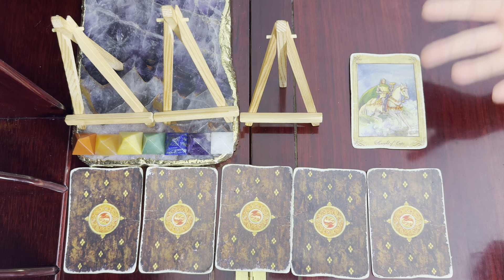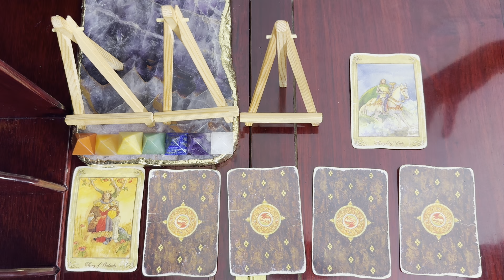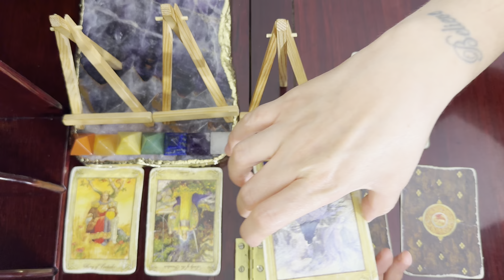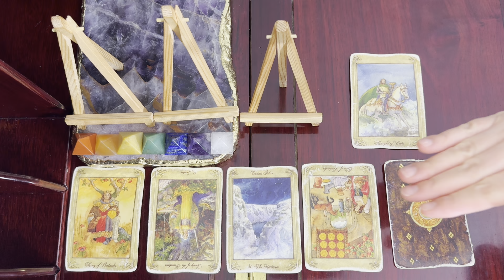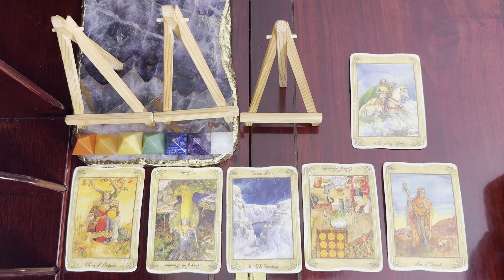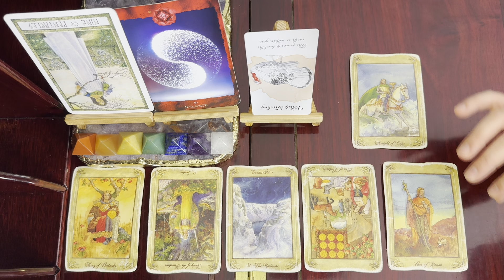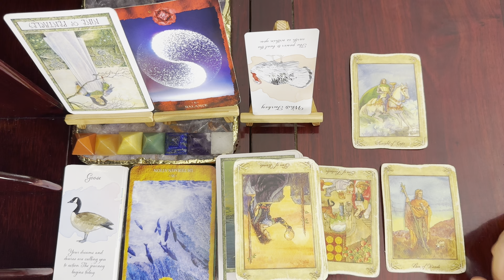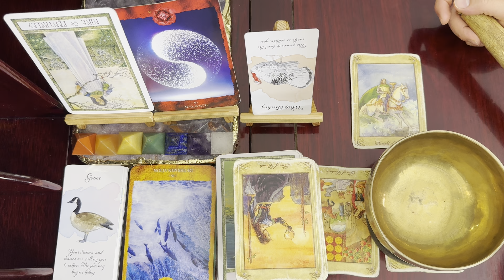Pisces ♓, BReaking The Curse // July 21-27 Intuitive Tarot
Llewellyn Tarot

Divine Feather Message Oracle